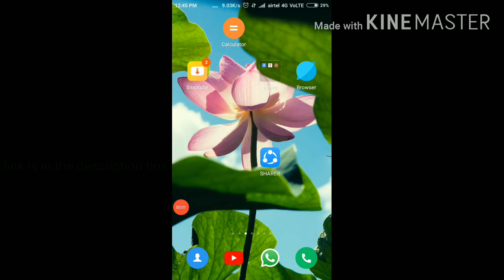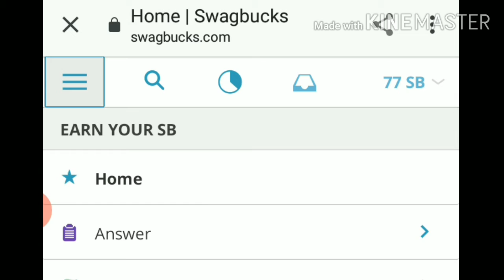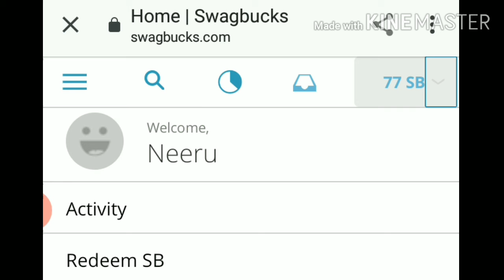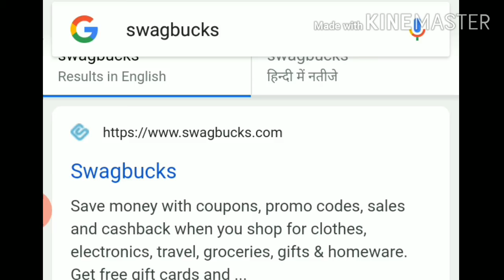इस लाकडाउन में घर बैठे पैसे कमाएं बिना एक रूपया खर्च किए how to earn money online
इस लाकडाउन में घर बैठे पैसे कमाएं बिना एक रूपया
खर्च किए how to earn money online
this is the link to open swag buck  account

 How to earn money on internet
online paise kaise kmaye ghar baithe earning kaise karen
housewife kaise paise kmaye
housewife online earning kaise karen
students online earning kaise kare
method to earn online for students
bina investment ke paise kaise kmaye